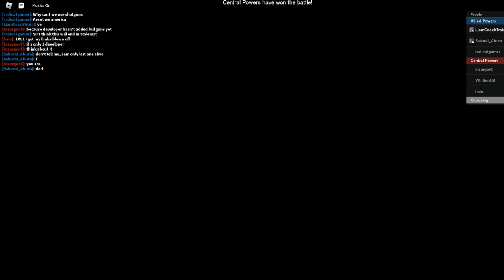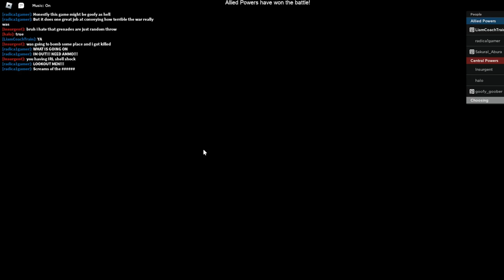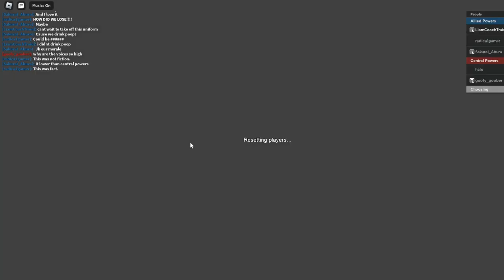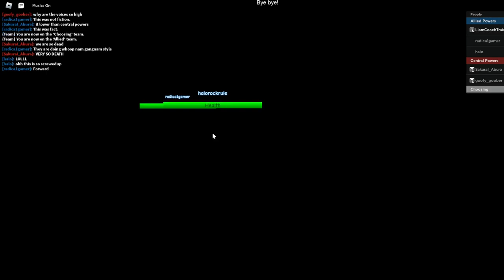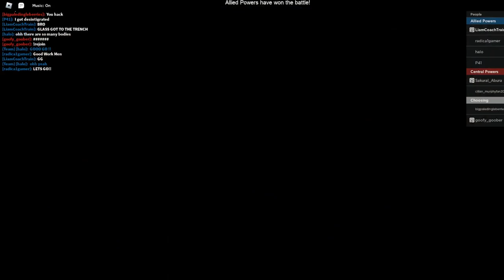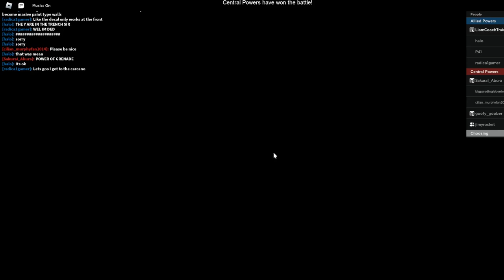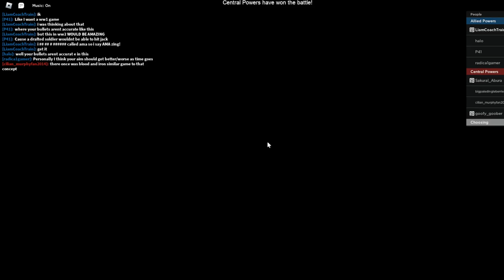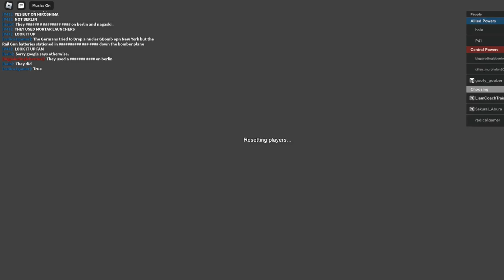Trench WARFARE! Roblox Shell Shock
Nothing we can stand the horrors of ww1
But shell shock is so fun